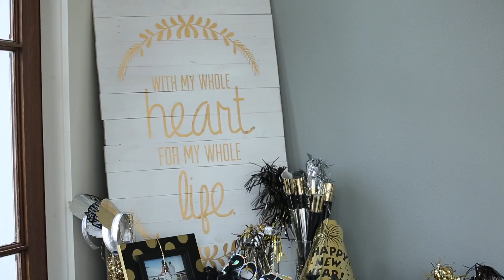Lauren & Brad Highlight Video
Lauren & Brads wedding at 5Eleven Palafox in Pensacola, Florida on December 31, 2016.